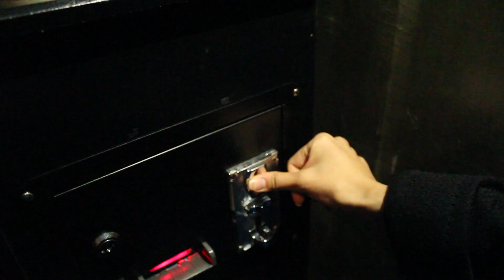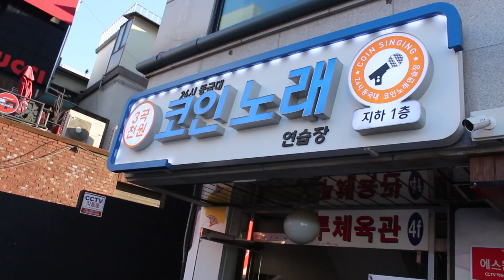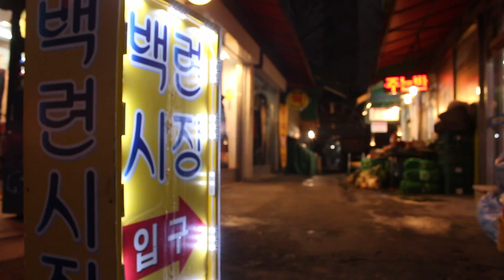Wen story in Korea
Student film from English Conversation Practice 2, Dongguk University, Seoul, South Korea. Fall semester, 2016.